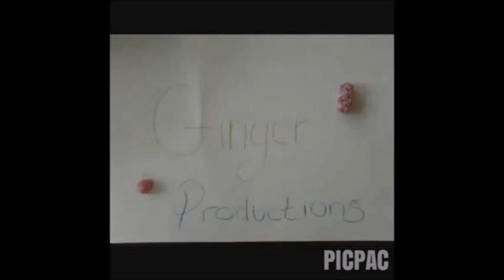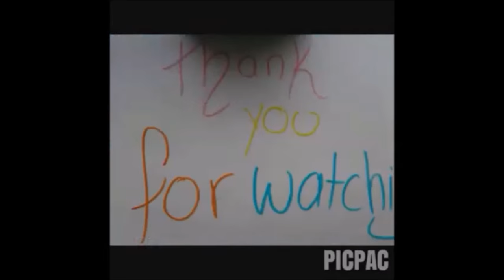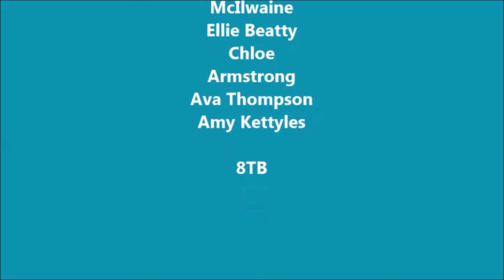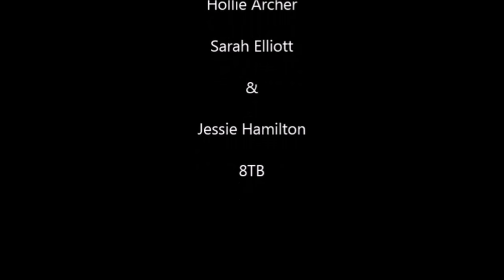8TB Stop Motion Animations ASSEMBLY 2015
For the last three weeks in English class 8TB have been experimenting with stop motion animation. Last Friday, during assembly, their films were premiered. Take a look at what happened.